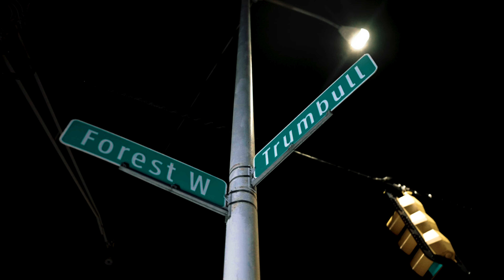YPN Mani "Point 2 Prove" (Official Music Video) Shot